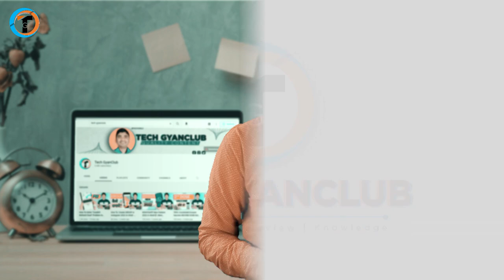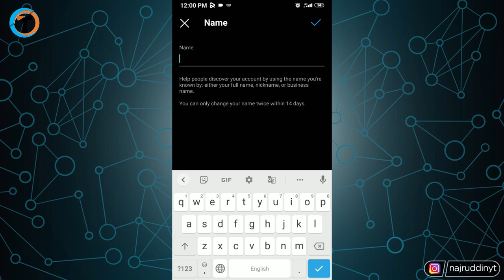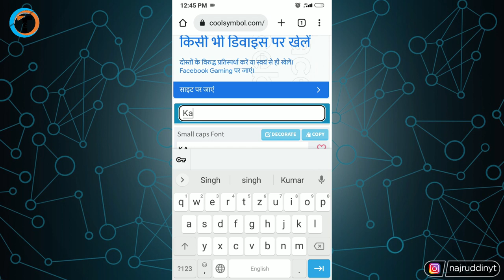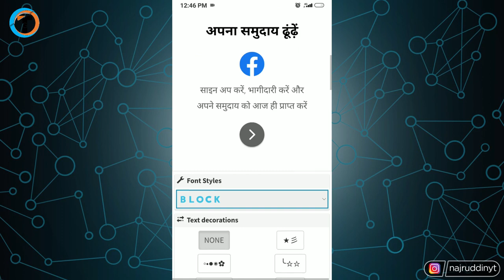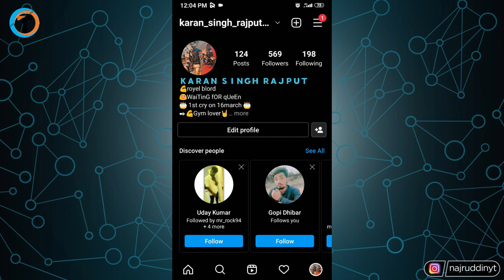Instagram Stylish Name (Trick) ✍️ | Instagram Stylish Username Idea Boys and Girls.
Learn Instagram Stylish Name Kaise Likhe 2022 or Instagram Stylish Username Idea for Boys or Girls. How To Change Instagram Font Style.

About Video :-
Dosto iss video me maine bataya hai ki Instagram Stylish Name Kaise Likhe 2022 or Instagram Stylish Username Idea for Boys or Girls.
     Agar aap bhi apne instagram ka name or username stylish font me likhna chahte hai to iss video me maine step by step guide kiya hai.

My Gears :-

1. Tripod (Mobile)
2. Mobile
3. Mic
4. Laptop